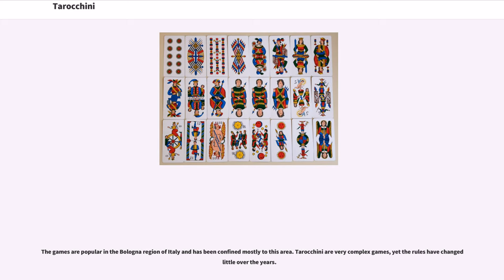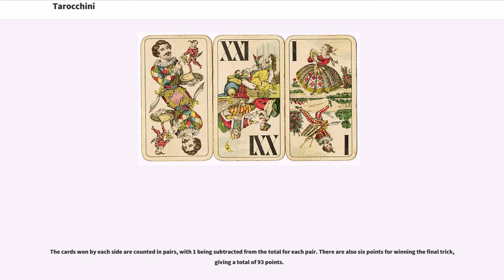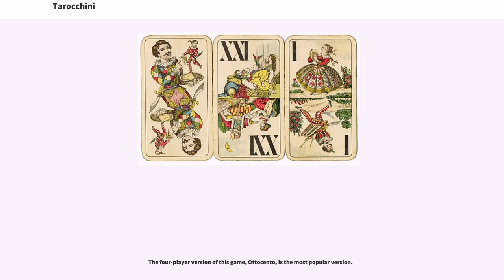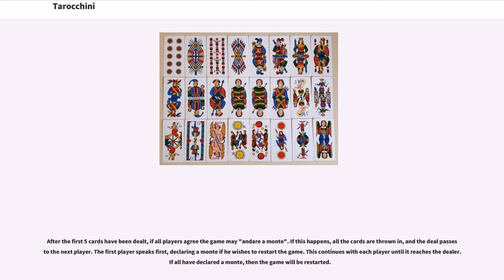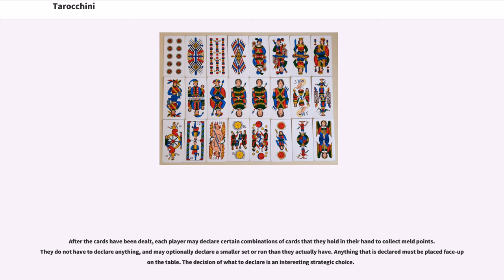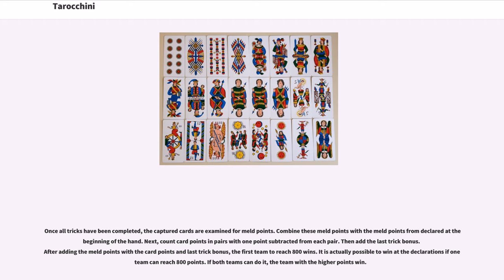Tarocchini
Tarocchini (plural for "tarocchino") are point trick-taking tarot card games originating from the 17th century. They are the diminutive form of "tarocchi" (plural for "tarocco"), referring to the reduction of the Bolognese pack from 78 to 62 cards, which probably occurred in the early 16th century.

The games are popular in the Bologna region of Italy and has been confined mostly to this area. Tarocchini are very complex games, yet the rules have changed little over the years.

Tarocchini can be played with a 78-card Tarot deck (where the 2–5 pip cards in each suit have been removed), though normally, a special Tarot deck, the Tarocco Bolognese is used. The trump cards have a unique ordering where the second to fifth trumps are known collectively as the Moretti (Moors) and are of equal rank (the last one played is the highest, in regards to taking a trick). In the Tarocco Bolognese, these cards are depicted with four Moors, two of which are identical.

The Fool is not a trump, it cannot beat any cards and is played as an excuse from following suit. The Magician is the lowest trump. However, both the Fool and the Magician may be used as contatori (counters or wild cards) to assist in making sequences. The "contatori" are very valuable, because they can be used as wild cards in multiple locations. The four highest trumps, which are unnumbered, are Angel, World, Sun, and Moon and they are collectively known as grande (big). Angel, World, Magician, and the Fool are collectively known as tarocchi.

The cards won by each side are counted in pairs, with 1 being subtracted from the total for each pair. There are also six points for winning the final trick, giving a total of 9...